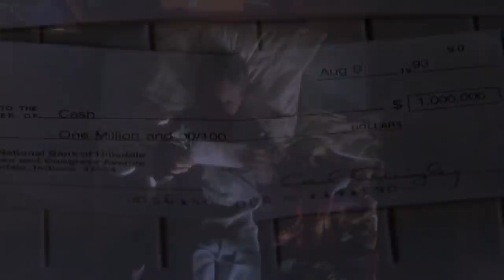នៅពេលក្មេងប្រុសធម្មតាមានលុយ១លានដុល្លារគាត់ប្រើវាសម្រាប់???Blank check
ខ្ញុំបាទគឺជា Admin ក្នុងឆាណែលមួយនេះ សូមថ្លែងអំណរគុណបងប្អូនទាំងអស់គ្នាអស់ពីបេះដូងចំពោះការគាំទ្រឆានែលរបស់ខ្ញុំ។